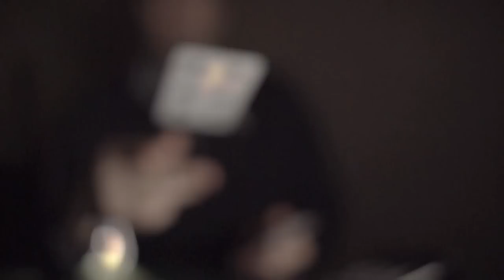The Tim Ferriss Experiment: Gambling | Trailer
See all 13 episodes of The Tim Ferriss Experiment, plus bonus footage,

About Tim Ferriss:
Tim Ferriss is one of Fast Company’s “Most Innovative Business People” and an early-stage tech investor/advisor in Uber, Facebook, Twitter, Shopify, Duolingo, Alibaba, and 50+ other companies. He is also the author of five #1 New York Times and Wall Street Journal bestsellers: The 4-Hour Workweek, The 4-Hour Body, The 4-Hour Chef, Tools of Titans and Tribe of Mentors. The Observer and other media have named him “the Oprah of audio” due to the influence of his podcast, The Tim Ferriss Show, which has exceeded 200 million downloads and been selected for “Best of iTunes” three years running.